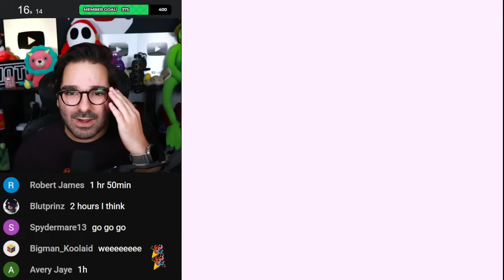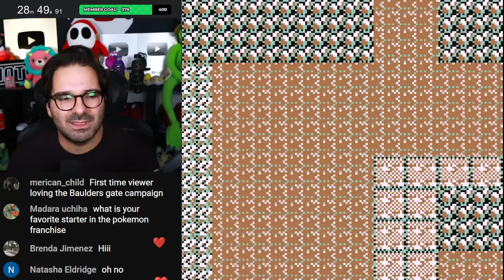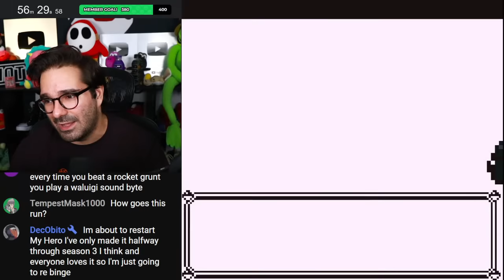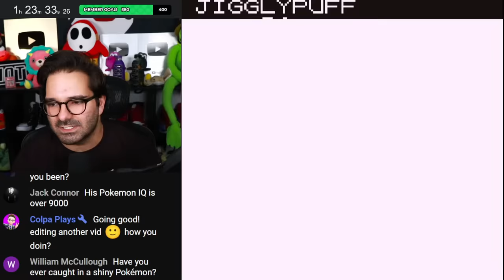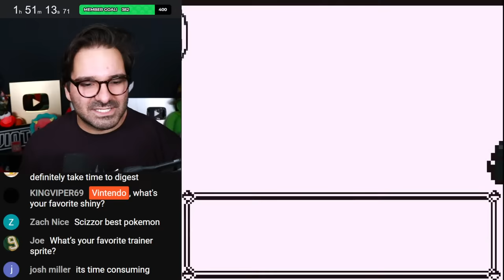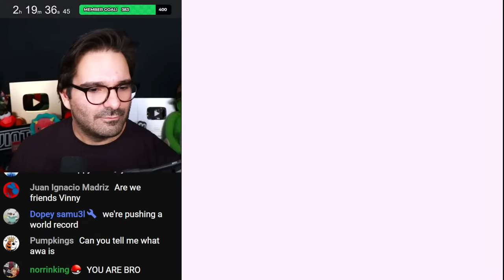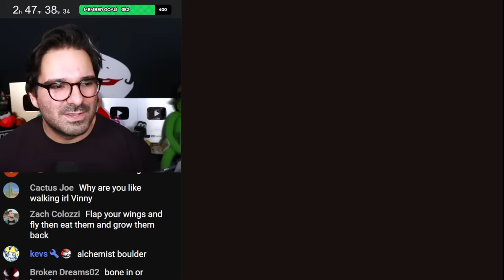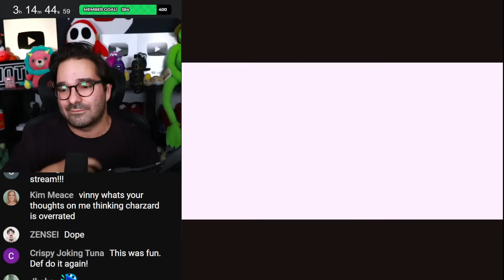How Fast Can I Beat Pokemon Red With ONLY Mewtwo?